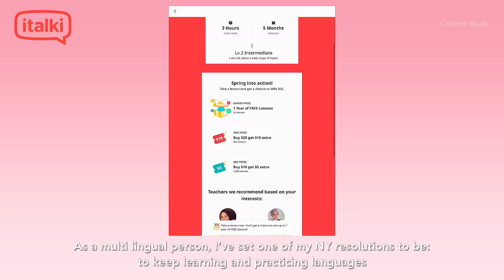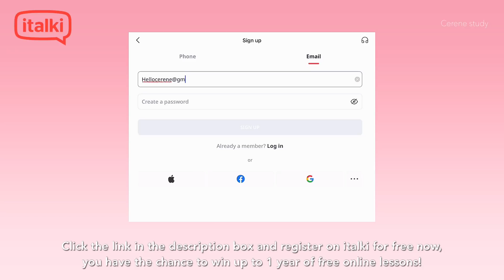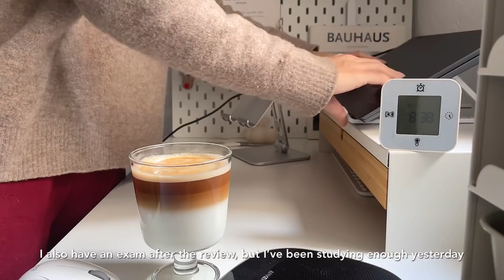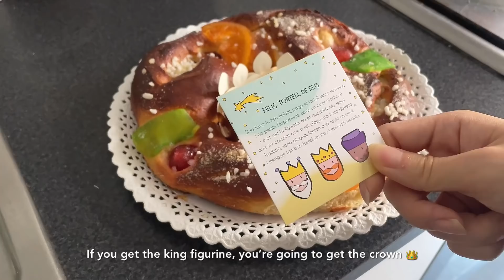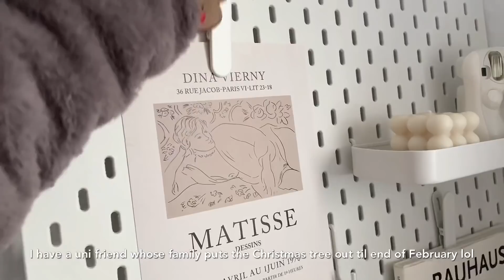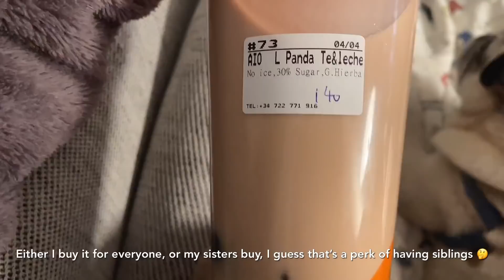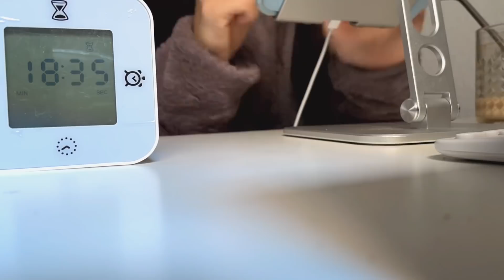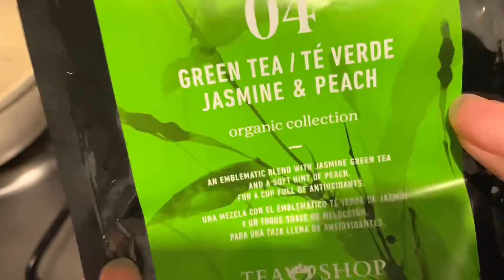Exam study vlog | lots of studying and deadlines, language learning with italki, iPad stand info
Open CC

Please take a look on italki for language learning, it has plenty of resources to help you!
You have the chance to win up to 1 year of free online lessons!
italki also offers more than 2000 coupon awards to all users!

Hi all!
Welcome back to an Exam study vlog (right after holidays, yeah)
It was tough, and still is, sorry about the delay, I'm still in the middle of many deadlines TT___TT
Many asked about my iPad stand, I'm talking about it in the vlog too :)
Hope you all are having a great january,
Happy sunday and take care!

camera: iPhone 12 mini & Sony ZV-1
edit: vllo
codes:

ninjoi. - Let the Rain Fall